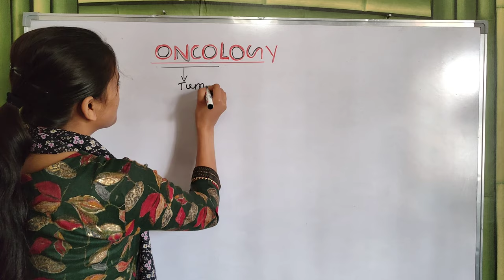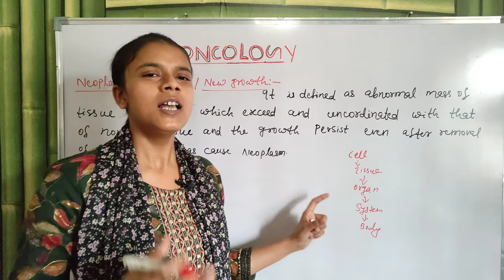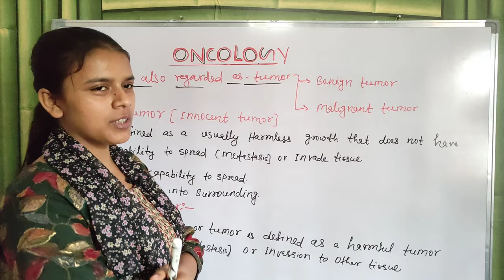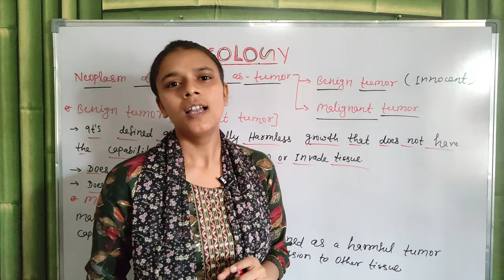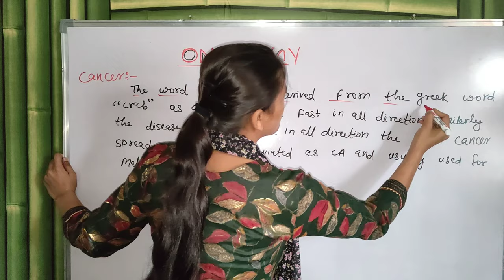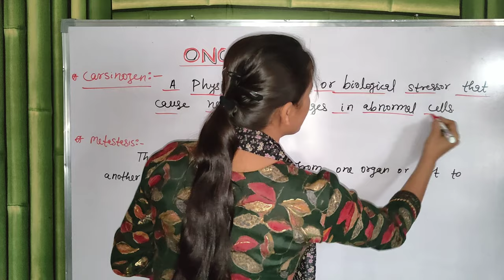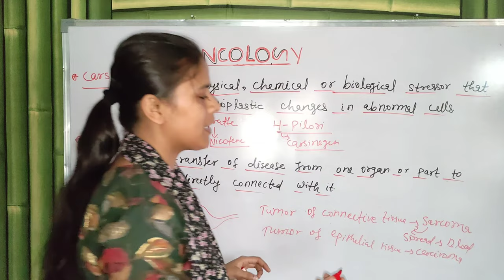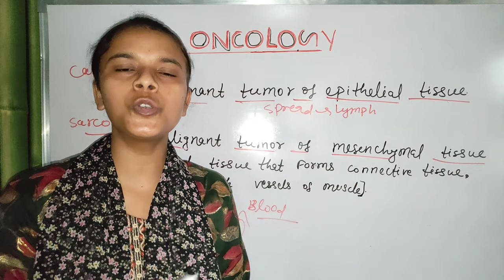Oncology nursing lecture in hindi||Chemotherapy|| Basic terminology|| oncology lecture series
Oncology nursing lecture in hindi||Oncology nursing||Chemotherapy|| Basic terminology

Hello dosto Mai apko is video me cancer ko padhne se pahle basic terminology batai hu I hope ap achhe se lecture enjoy kr rahe hain aur kuch Sikh rahe hain ye video oncology se related series me ayegi ye oncology ka first video hai.

1.definition of oncology in hindi
2.father of oncology in hindi
3.what is tumor in hindi
4.what is benign tumor in hindi
5.what is malignant tumor in hindi
6.what is cancer in hindi
7.what is carsinogen in hindi
8.what is metastatis in hindi
9.what is sarcoma in hindi
10. what is carsinoma in hindi

1.Oncology nursing lecture in hindi
2.Oncology nursing
3.basic terminology oncology
3.chemotherapy
4.oncology nursing lecture
5.oncology nursing
5.oncology lecture
6.oncology nursing nclex
7.oncology nursing review
8.oncology nursing reveiw
9.oncology lecture in hindi
10.oncology nursing exam
11.oncology nursing drug
12.lecturio oncology
13.cancer nursing lecture
14 about oncology nursing
15.oncology nursing what to expect
16.oncology lecture series
17.oncology video lectures
18.Myeloma crowd